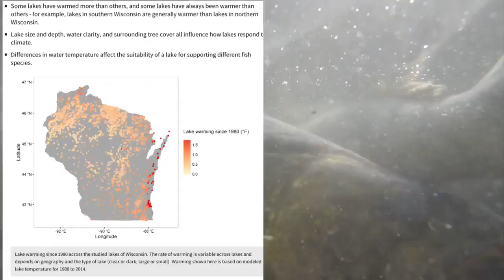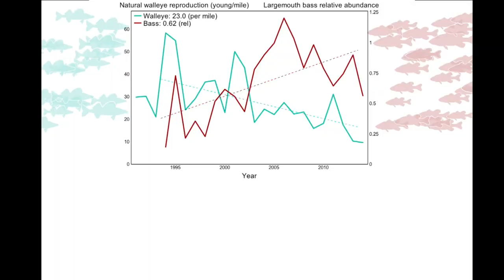Study Finds Link Between Walleye Population Drop And Warming Climate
The research compared rising water temperatures with the populations of walleye and largemouth bass, Bill Hudson reports (2:43). WCCO 4 News At 6 – September 12, 2016